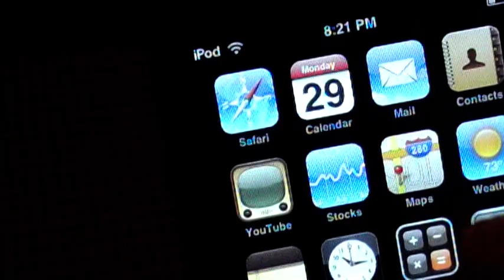Ipod Touch Application - Hello Cow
this is one of the most pointless application but the funnyist, i like it lol its 59p/$0.99